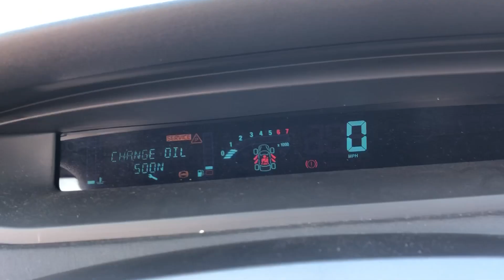Edinburgh Lot 804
COMES WITH: AIR CONDITIONING, ELECTRIC WINDOWS, ELECTRIC MIRRORS, ALLOY WHEELS, V5 PRESENT, MILEAGE AT LAST MOT:82882